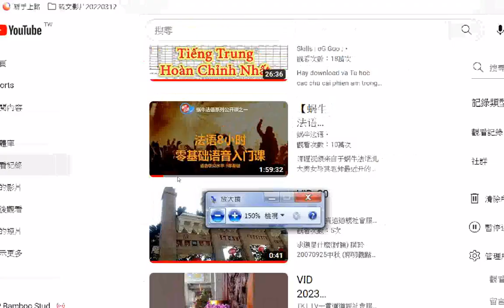網址#【蜗牛法语】法语语音入门公开课(法語八小時零基礎語音入門課 )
閩南語讀經影片合輯